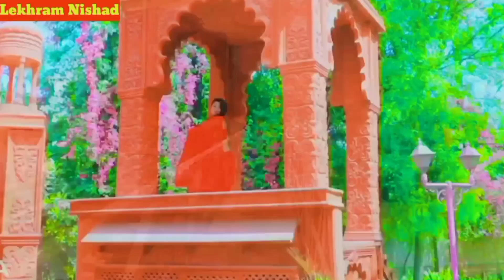video | रोवत होई पगला | pagla rowat hoi